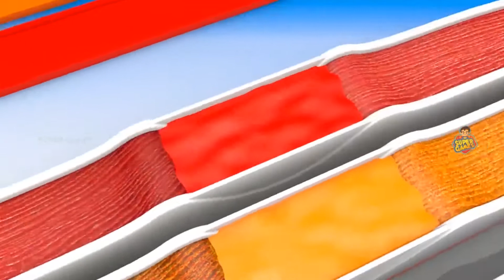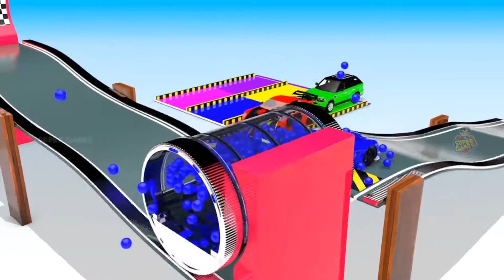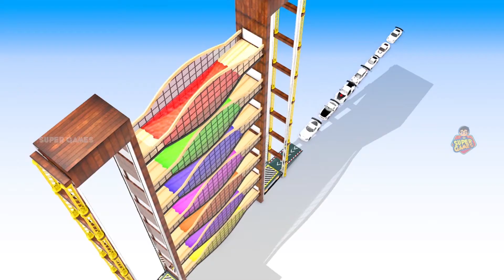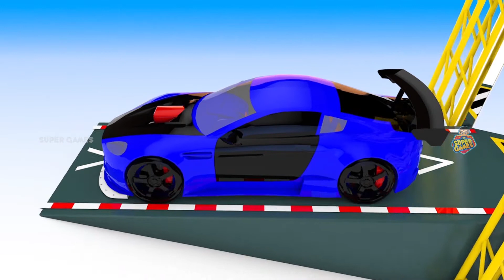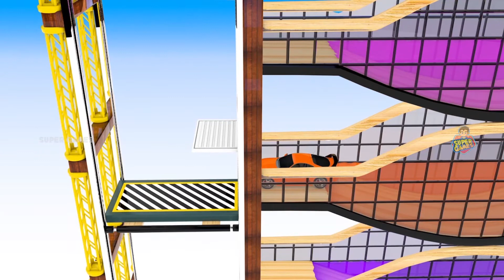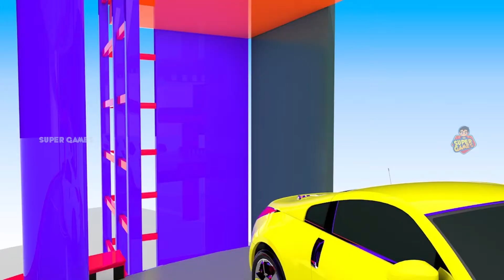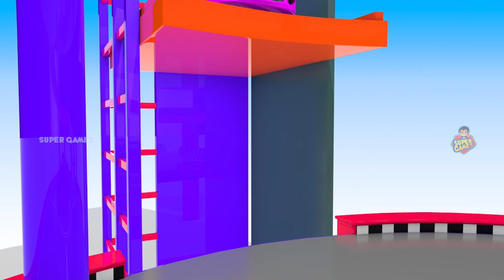Learn Colors with Street Vehicles Vacuum Water Colors | Street Vehicles Changing Colors |Super Games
Watch Learn Colors with Street Vehicles Vacuum Water Colors | Street Vehicles Changing Colors | Super Games.